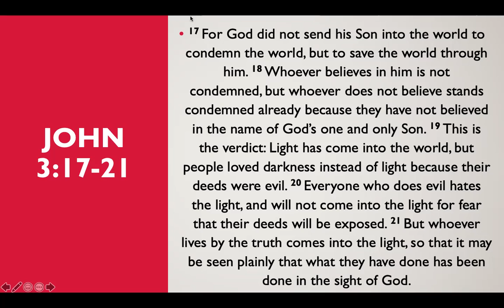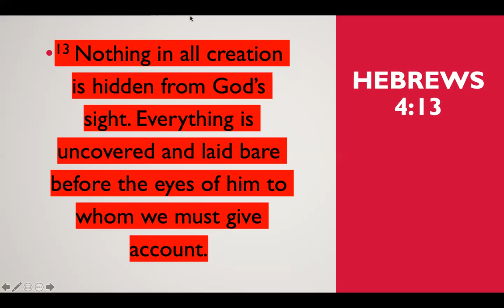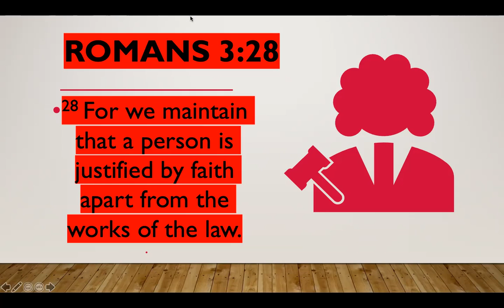Verse by verse into the word, Episode 18, John 3:17-21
Verse by verse into the word is the teaching ministry of Dr. Andrew C S Koh, author, and publisher of 24 New Testament commentaries.